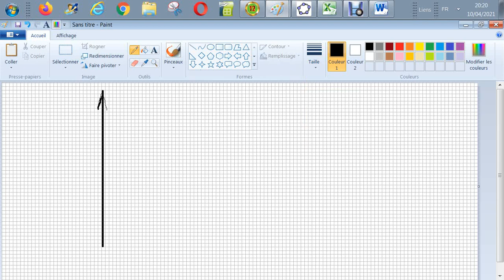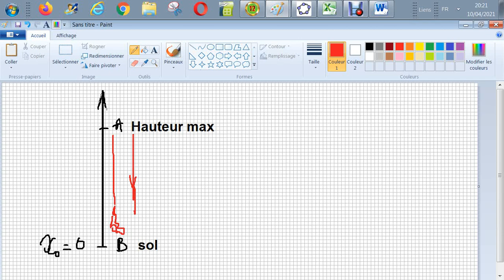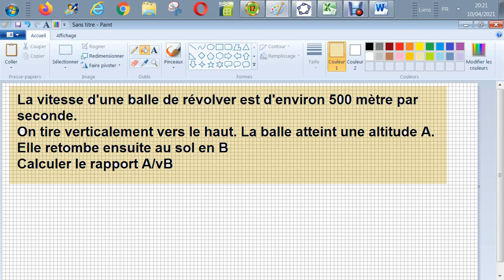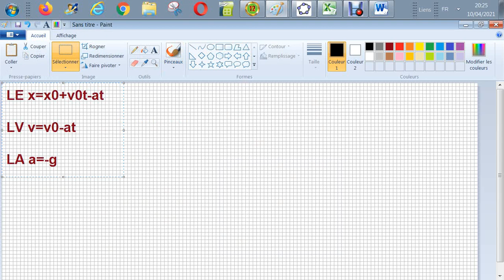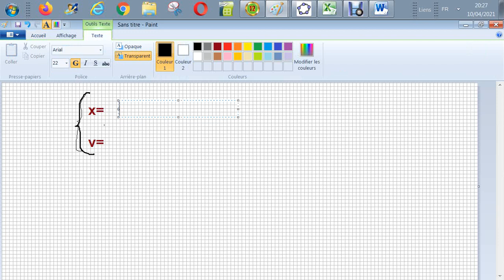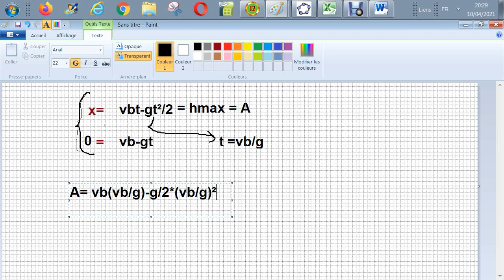Cinématique - Calculer la rapport hauteur max et vitesse initiale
La vitesse d'une balle de revolver est d'environ 500 mètre par seconde
On tire à la verticale avec ce revolver
La balle atteint une altitude notée A
Elle retombe ensuite au sol en B
Calculer le rapport A/vB